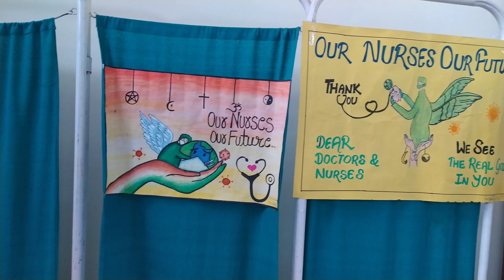Nurses day | sports day | bcho ne bnaya vlog.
RADHE RADHE